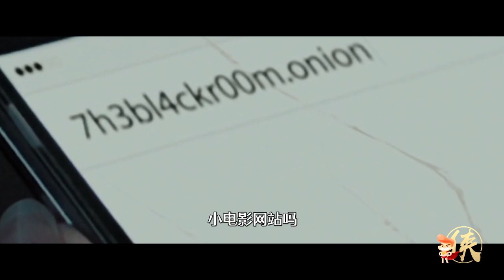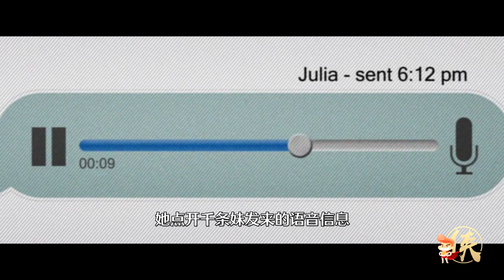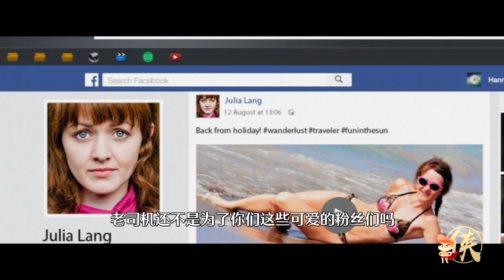美女跟一具尸体睡了三天！尸体竟然还有温度